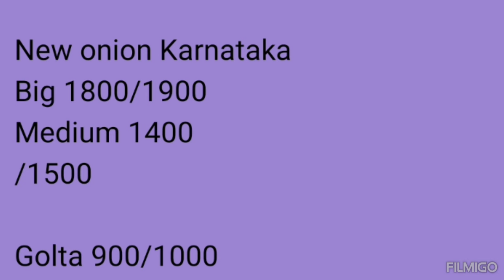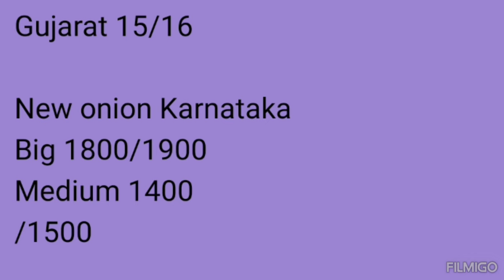म्हैसुर [ कर्नाटकातील ] कांदा भाव दि. 31/01/2024